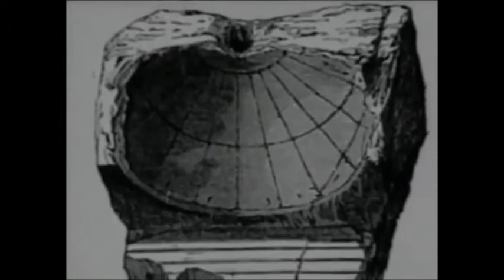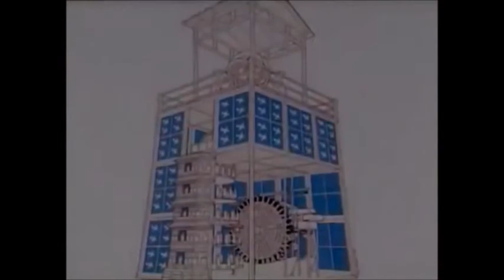Historia de la medición del tiempo 1 Las primeras tecnologías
De Maravillas Modernas